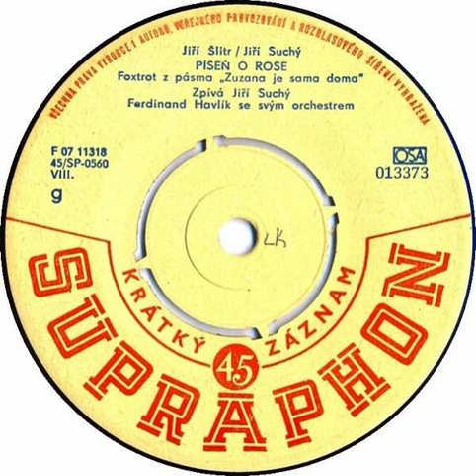Jiří Suchý - Píseň o rose (31.1.1961)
Z pásma divadla Semafor "Zuzana je sama doma"
Hudba: Jiří Šlitr
Text: Jiří Suchý
Ferdinand Havlík se svým orchestrem
SP 013373, 1961, Supraphon